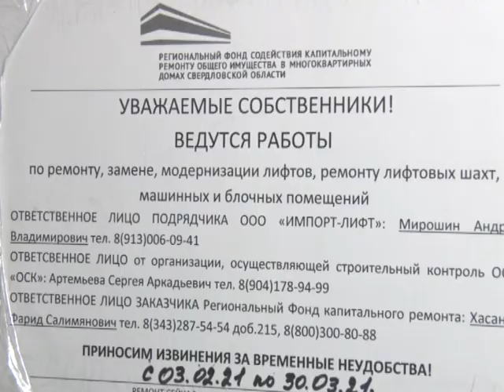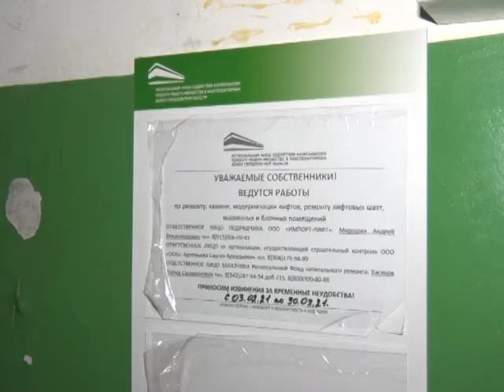Вам на какой?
Лифт — это один из популярных, но почему-то недооценённых видов общественного транспорта. Каждый день миллиарды человек пользуются лифтами.  В этом году в Полевском в рамках региональной программы капитального ремонта заменят 35 лифтов.  Рокировку «старые на новые» планируют осуществить в 15 домах. Рекордсменом по замене станет Зеленый Бор, в котором в этом году поменяют 28 лифтов.